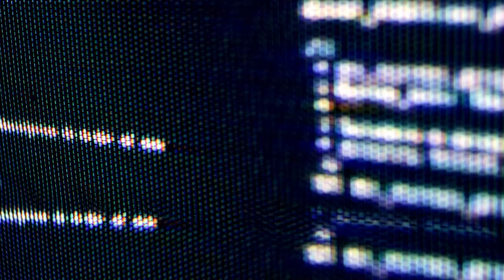Kim Petras & Nicki Minaj - Alone (Gerald Ryker Remix)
Kim Petras & Nicki Minaj - Alone (Euro Version) Remixed by Gerald Ryker

Official “Alone" Lyrics:
Yeah – its barbie and its Kim Petras (woo-ah)

 I’ve been tryna give it to you all night
What’s it gonna take to get you all alone
I just want you here by my side
I don’t want to be here baby on my own
Yeah
Don’t you wait don’t think about it
Yeah
Don’t you wait just come on over now

Oo look at me
I’ve been feeling lonely baby you got what I need
Gimme what I like
Tryna tonight
Got an appetite that only you can satisfy
I can ride it ride it ride it ride it all night
Watch me ride it ride it ride ride it all night
 Wanna feel the rush
Wanna feel your touch
Don’t talk your talk
Unless you’re gonna back it up
 If you want me let me know
Tell me now don’t hesitate
You got one chance
Baby don’t let the moment slip away
No

Kimmy Bad
Nicki ready
Yes we brag
We throw jabs
Bitch’ll get dragged
We be like ‘gag’
Call her Kim Petty
When I r-ride, I ride it steady
Brand new Range, I just painted it Betty
I set trends from Queens to Beijing
I’m not the one who does the imitating
Puff puff pass cause you know we blazing
When I put it on him, he say its amazing
All this cake, he doing a tasting
I send shots, get ready, they may sting
Its barbie and its Kim Petras
Main character syndrome, they extras
We ain’t answering questions
Click on a bitch before she finish her sentence

No